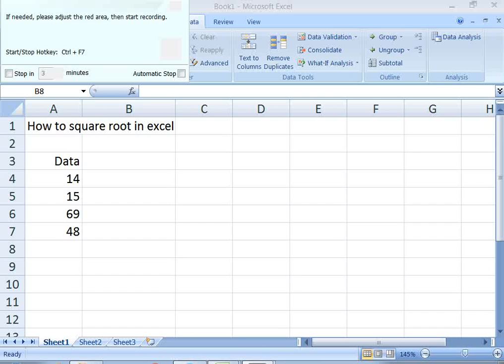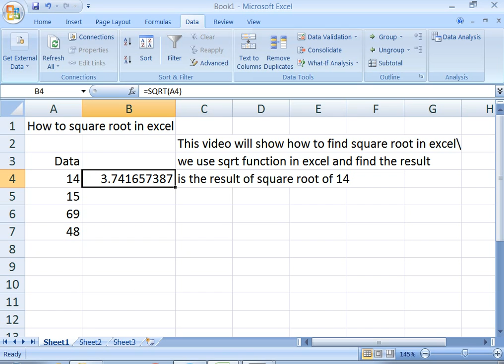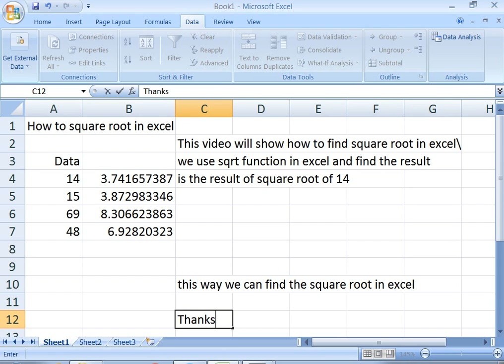How to square root in Excel